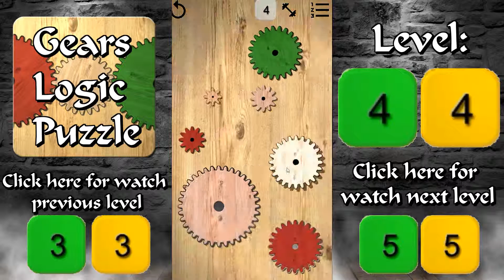Gear Logic Puzzles - Level 4 Complete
(EN) Welcome to GameSolved, the channel where you will find all the solutions to your games.

(ES) Bienvenidos a GameSolved, el canal donde encontraréis todas las soluciones a vuestros juegos.

Juego/game: Gear Logic Puzzles
Nivel/level: 4

Descripción del juego:
Mecánica de las ruedas dentadas, es decir, piñones.
Suave movimiento del dedo sin ningún enlace con la red. Se puede mover capturando por milímetros el momento giratorio de la rueda dentada verde. Absoluta libertad de movimiento, gran variedad de opciones para pasar los niveles. Buen rompecabezas para el cerebro. Entrena tu intelecto con un juego único.

Simulación exacta de los parámetros físicos reales: transmisión del momento de la velocidad angular del giro, relación de la cantidad de dientes respecto al diámetro de los piñones.

Tanto niños como adultos se divertirán con este relajante y gratuito juego de rompecabezas con excelentes gráficos. La aplicación para toda la familia.

Song: So Lost (De la biblioteca de YouTube).